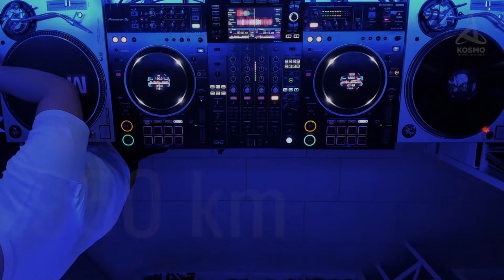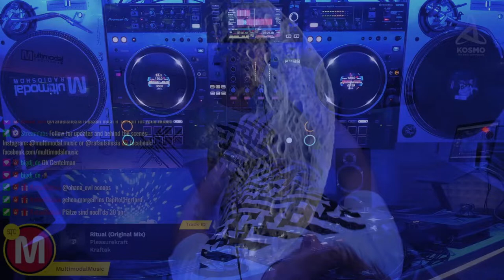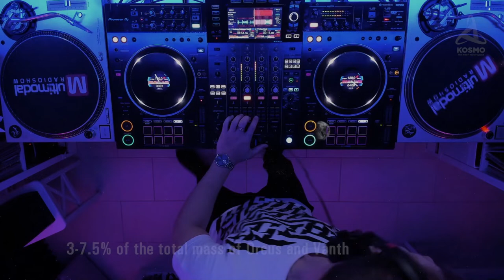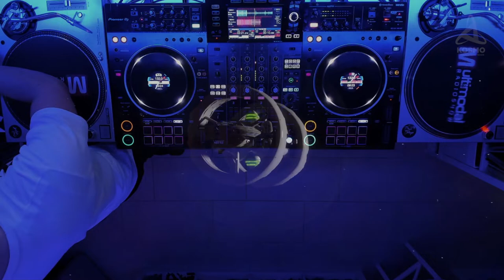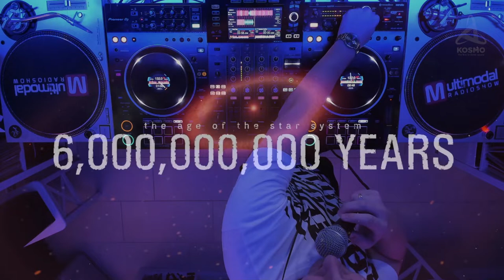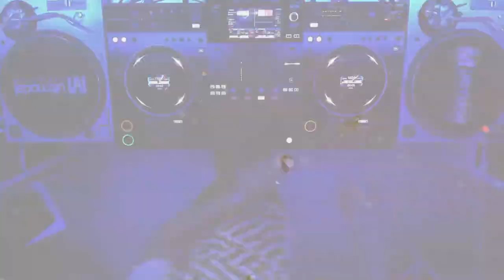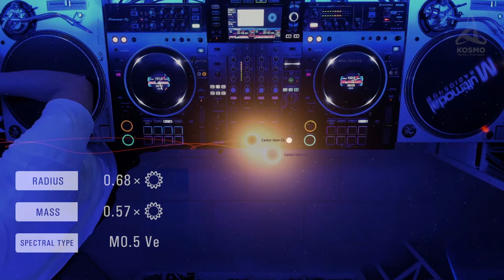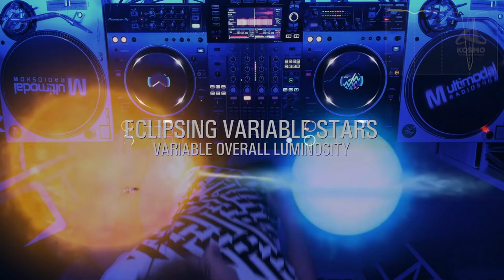Cosmic Techno DJMix Cosmic Feelings 004 | Tracks by Novem Vivit, DJseanEboy, Pleasurekraft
Cosmic. Melodic. Progressive. This is the Cosmic Feelings mix series by Rafael Silesia! Focus on very new releases paired with all time favourites my artists like AKKI, Cosmic Boys, Patrick Berg, Dok & Martin on lables like Drumcode, Reload Black Label, Terminal M and many more.

This video contains objects of copyright and related rights - remixes, performed by DJ & videos. The publication of this video does not intend to violate the rights of third parties. This video and the DJ performance is not commercial, but was made with the aim of popularizing DJ art.